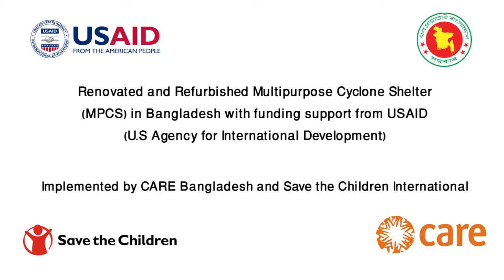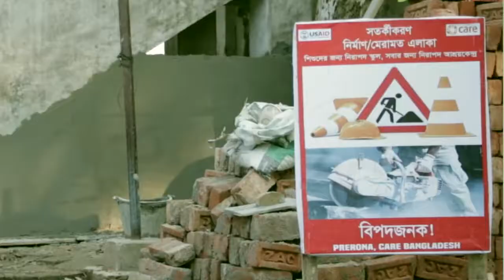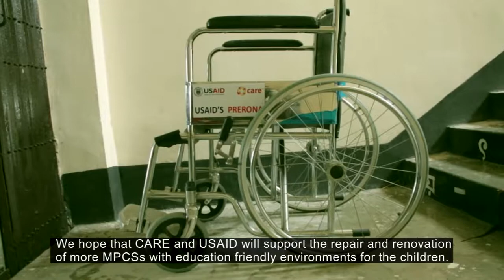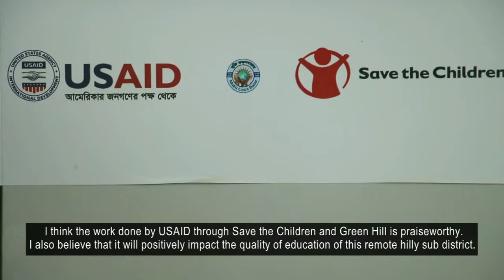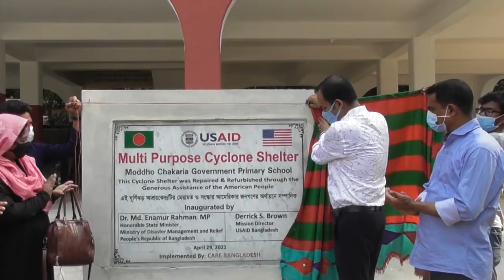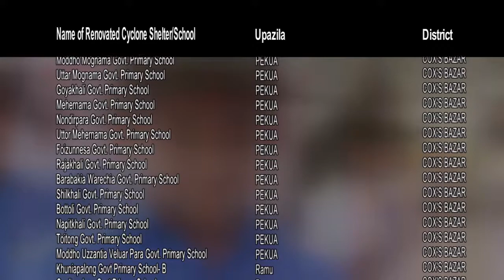Securing Shelters in Times of Disasters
USAID's projects, PRERONA and ASHROI KENDRA, implemented by CARE Bangladesh and Save the Children respectively handed over 61 more cyclone shelters in different upazilas of Cox's Bazar district to the Ministry of Disaster Management and Relief. Targeted to serve more than 140,000 people during emergency based on the theme “Safe School for Children, Safe Shelter for All" total 103 school cum cyclone shelters in Cox's Bazar handed over to the authority.